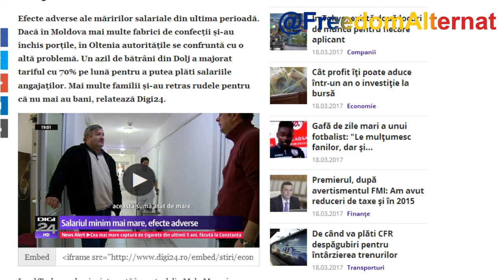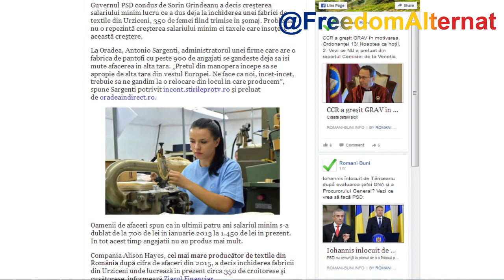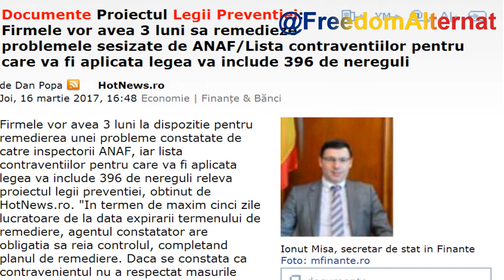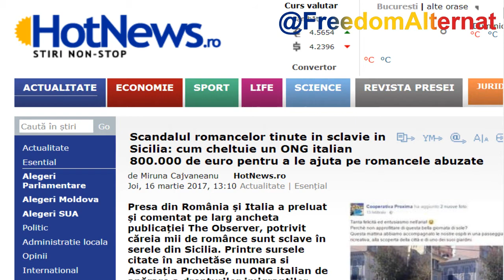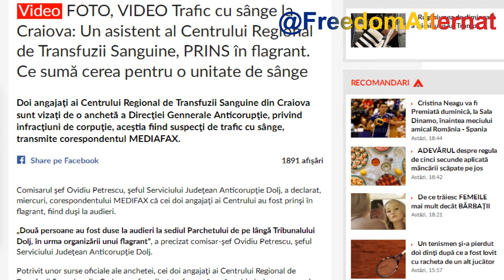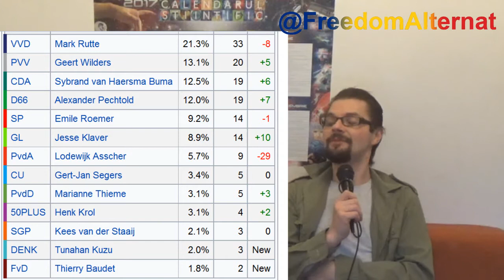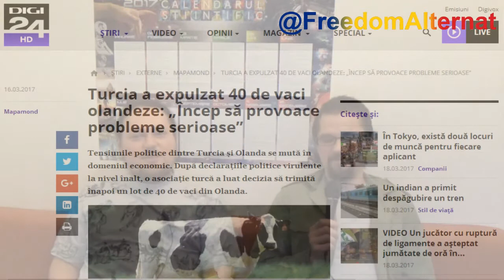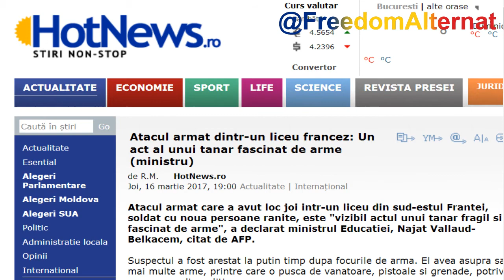Podcast de week-end - ep. 15 - Economia de baza predata in timp real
În perioada asta românii au ocazia să studieze economie de bază în timp real, urmărind ce se întâmplă în comunitățile lor ca urmare a măsurii aberante de creștere a salariului minim pentru a 7-a oară în mai puțin de 5 ani.
Prima treime a podcastului e dedicată documentării acestor fenomene și explicării lor.

Cuprins:

04:13 - Efectele creșterii salariului minim (3 subiecte)

28:12 - Despre deficitul bugetar preconizat pe anul 2017 și efectele unui deficit mare (scurte explicații de economie de bază)

38:50 - Legea prevenției și potențialul său pozitiv

54:37 - Deputatul Rădulescu (PSD) și mitraliera

01:03:03 - Despre cazul de ”sclavie” din Italia (trigger warning: segment foarte nesimțit :))

01:17:24 - Trafic de sânge la Craiova

01:20:58 - Alegerile generale din Olanda

01:28:26 - Turcia expulzează 40 de vaci olandeze pe fondul tensiunilor diplomatice. True story.

01:31:51 - Diversitatea culturală și progresul din Franța - atac armat la un liceu și încă un atac armat la un aeroport.

01:40:41 - Întâlnirea dintre Donald J. Trump și Angela Merkel

01:53:25 - Vladimir Putin taie bugetul apărării Rusiei cu (puțin peste) 25%

01:56:16 - Alte răutăți la adresa Rusiei :)